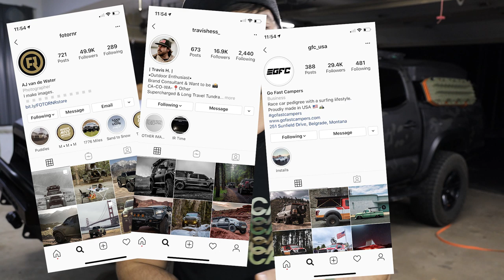Multicam Black Wrapped Tacoma Pt 1 - Vehicle Wrap Q&A (at Front Range Auto) Overland/Offroad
Multicam Black Things

Truck / vehicle wraps are cool, and here are a handful of my friends who also have experience with getting their vehicles wrapped

I got my 2016 Toyota Tacoma wrapped in Multicam Black 3M vinyl. This is official Multicam Black vinyl at 500% scale. It looks cool, it serves a purpose, and it's a great learning experience that I can share with you guys. I've never had a vehicle wrapped before, so I'll be learning as I go, seeing how far I can push it, seeing how resilient the wrap is to the rigors of offroad and daily use.